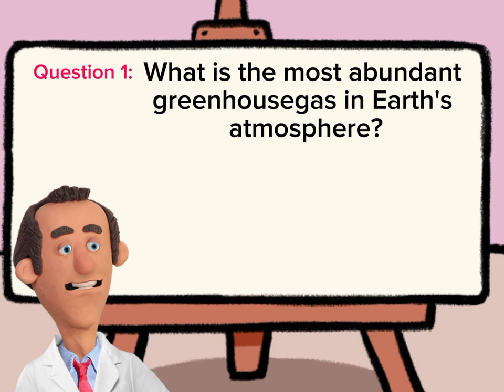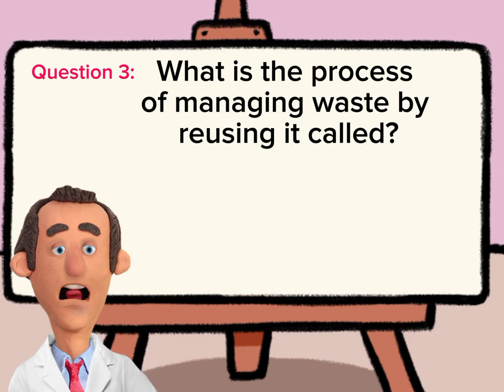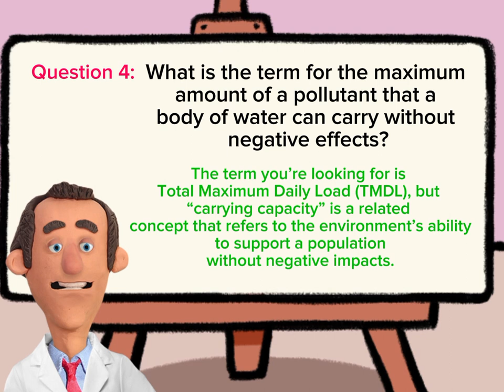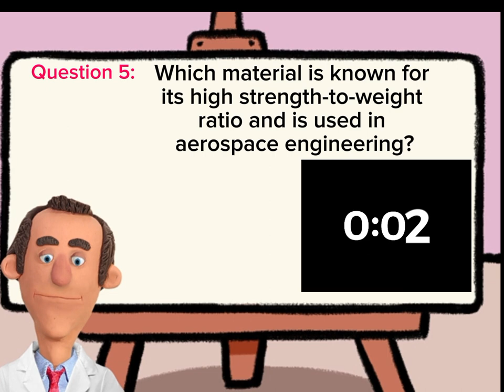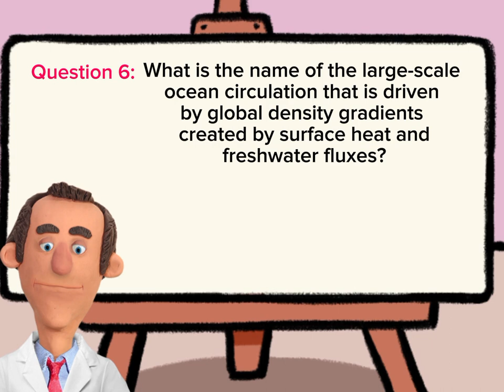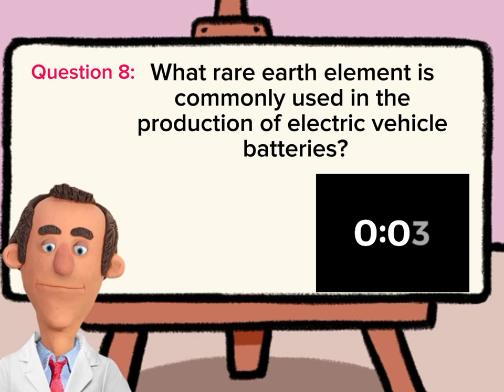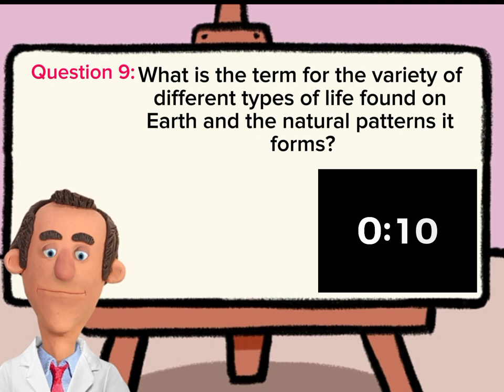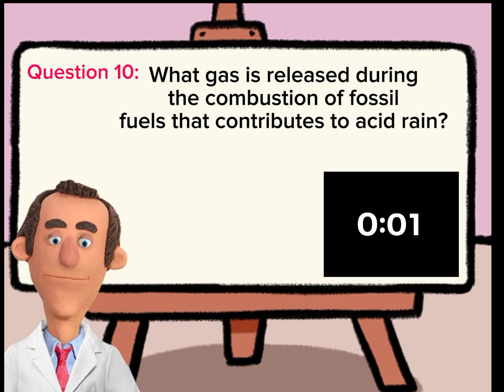10 minutes of Environmental Quiz Series on Science and Sustainability.EcoEducation.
TITLE.
10 minutes of Environmental Quiz Series on Science and Sustainability.

DESCRIPTION:
Dive into the depths of environmental science with ‘Unlocking Earth’s Secrets.’ This video series is designed to engage and educate viewers on critical topics such as climate change, renewable energy, and biodiversity. Each episode features thought-provoking questions that not only test your knowledge but also reveal fascinating facts about our world. Whether you’re a student, educator, or lifelong learner, this series will equip you with the insights needed to contribute to a sustainable future.

TRANSCRIPT.
So, Grab a pen and paper and get ready for some fun! After each question, you'll have 30 seconds to answer before I reveal the correct response. Let's get started!

Question 1. What is the most abundant greenhouse gas in Earth's atmosphere?

Answer: The most abundant greenhouse gas in Earth’s atmosphere is actually water vapor, but carbon dioxide is the most significant long-lived greenhouse gas.

Question 2. Name one renewable energy source.

Answer: Solar energy is indeed a renewable energy source, along with wind, geothermal, hydroelectric, and biomass.

Question 3. What is the process of managing waste by reusing it called?

Answer: Recycling is correct! It’s the process of converting waste materials into new materials and objects.

Question 4. What is the term for the maximum amount of a pollutant that a body of water can carry without negative effects?

Answer: The term you’re looking for is Total Maximum Daily Load (TMDL), but “carrying capacity” is a related concept that refers to the environment’s ability to support a population without negative impacts.

Question 5. Which material is known for its high strength-to-weight ratio and is used in aerospace engineering?

Answer: Carbon fiber is correct! It’s known for its high tensile strength, low weight, and high chemical resistance.

Question 6. What is the name of the large-scale ocean circulation that is driven by global density gradients created by surface heat and freshwater fluxes?

Answer: Thermohaline circulation is correct! It’s a part of the large-scale ocean circulation and is driven by global density gradients.

Question 7. What is the name of the process by which plants convert carbon dioxide and water into glucose and oxygen, using sunlight?

Answer: Photosynthesis is correct! It’s the process that enables plants to use energy from sunlight to produce glucose and oxygen.

Question 8. What rare earth element is commonly used in the production of electric vehicle batteries?

Answer: Lithium is indeed used in electric vehicle batteries, although it’s not a rare earth element. Rare earth elements used in batteries include neodymium and dysprosium.

Question 9. What is the term for the variety of different types of life found on Earth and the natural patterns it forms?

Answer: Biodiversity is the right answer! It refers to the variety of life on Earth and includes ecosystem diversity, species diversity, and genetic diversity.

Question 10. What gas is released during the combustion of fossil fuels that contributes to acid rain?
l
Answer: Sulfur dioxide (SO2) is correct! It’s one of the gases that can cause acid rain when it reacts with water vapor in the atmosphere.

Thank you for staying with me up to this point. We've come to the end of this session. I hope you gain some Knowledge today that will enhance your ability to understand the world and not be lost amongst peers during conversations.
Knowledge! They say is power. Staying informed is relevant.

TAGS.